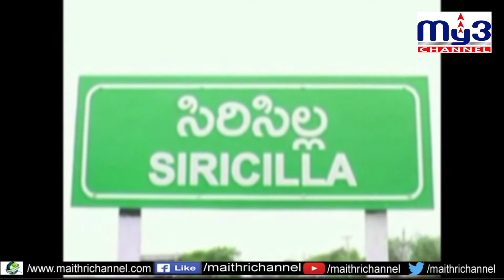రాజన్న సిరిసిల్ల జిల్లాలో మరో ఆరుగురికి కరోనా.. My3 News 02.07.2020 7PM